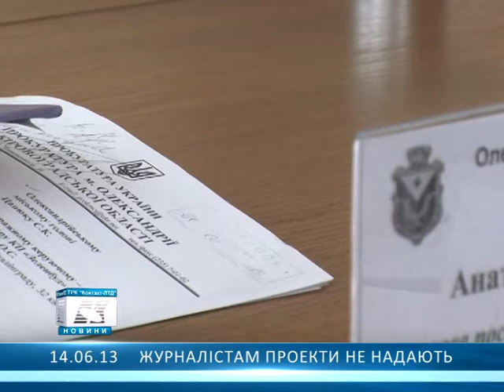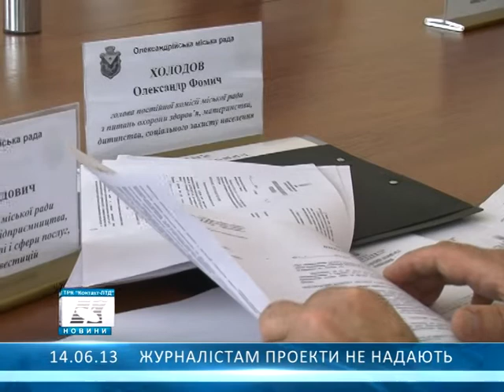Журналітам проекти не надають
Член Національної спілки журналістів намагався розібратися в цій ситуації